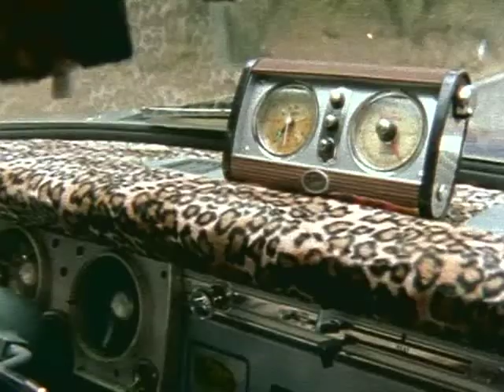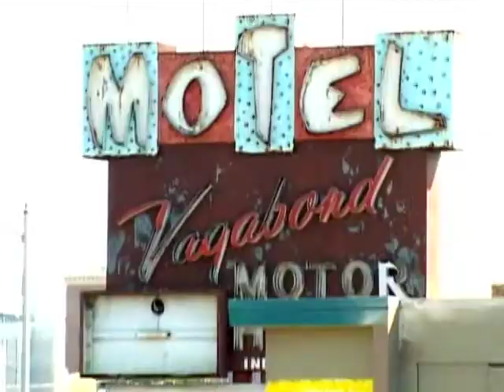Shared-blkout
shared part